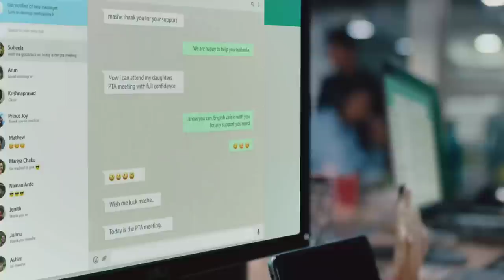കോഴി ഒക്കെ എന്നെ കണ്ടിട്ടാ കൂവുന്നേ 🤣 Aishwarya Lekshmi Surabhi Lakshmi Tanvi Ram Interview Kumari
Aishwarya Lekshmi Surabhi Lakshmi Tanvi Ram Interview Kumari Movie

Aishwarya Lekshmi Interview
Surabhi Lakshmi Interview
Tanvi Ram Interview
Kumari Movie Trailer
Kumari Movie Scenes
Kumari Movie Shine Tom Chacko
Variety Media